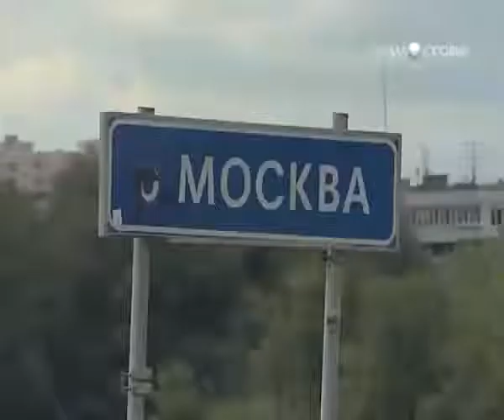Проезд без ограничений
Все виды транспорта будет пропускать новый мост через Москву-реку в Бронницах. На прежнем действуют ограничения по грузоподъемности и габаритам: запрещен проезд транспорта весом более 20 тонн и выше 3,5 м.